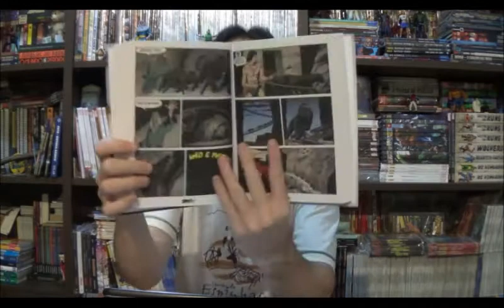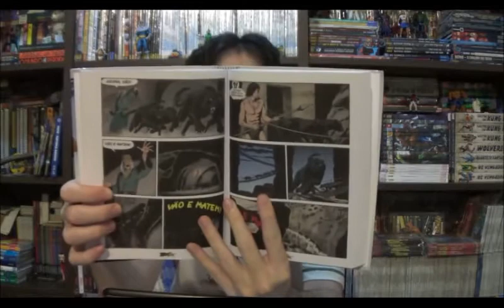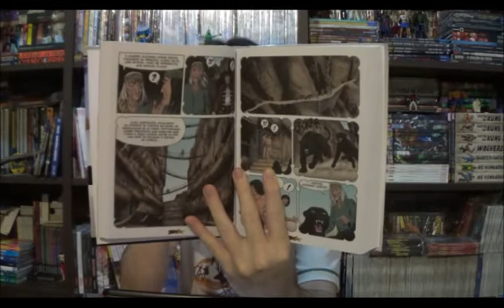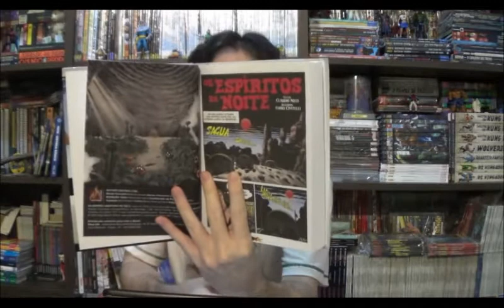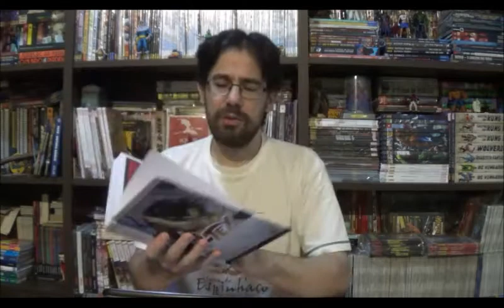Chapéu do Presto Especial - As Grandes Aventuras do Tex: Os Espíritos da Noite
Bem-vindos a mais um Chapéu do Presto Especial no episódio de hoje o mundo natural e o sobrenatural que sempre caminharam juntos nas diferentes sociedades do mundo, vão mais uma vez se encontrar nessa edição de Grandes Aventuras do Tex.

⚠ Link para compras na Amazon

Campinas - SP
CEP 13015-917